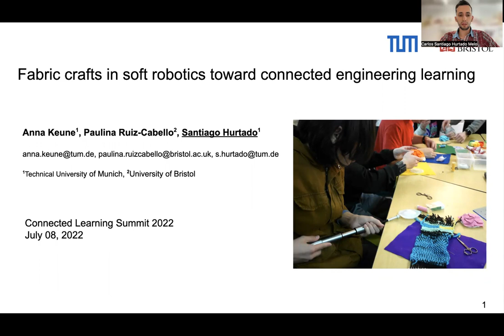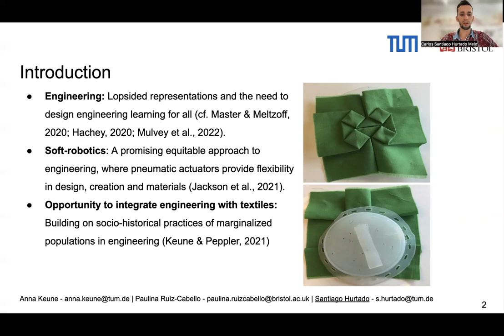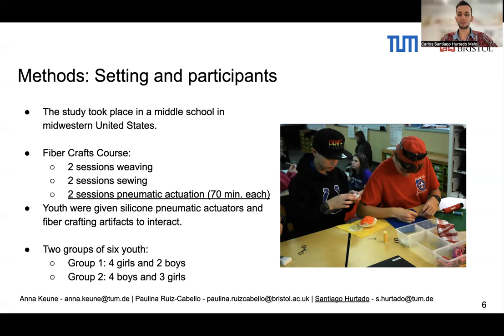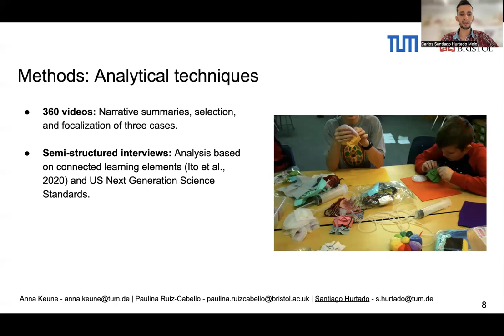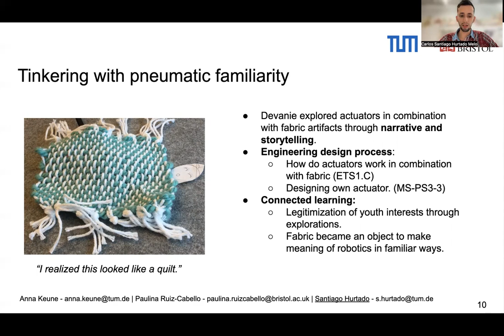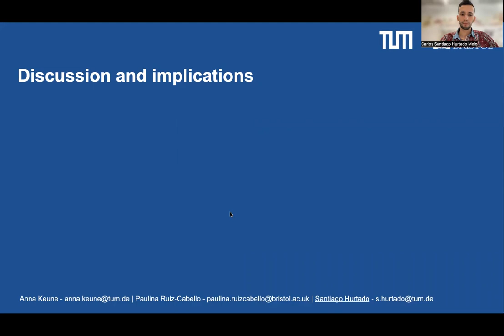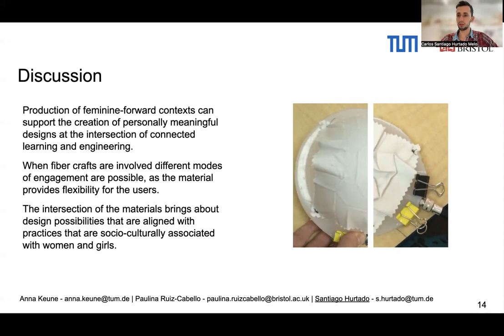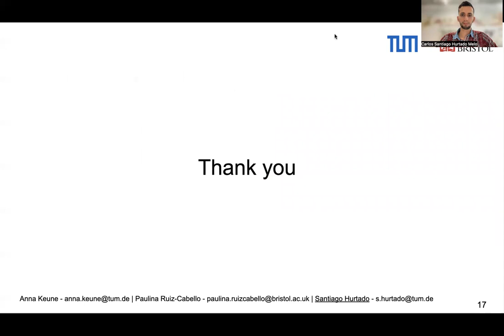Fabric crafts in soft robotics toward connected engineering learning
Soft robotics is an emerging field that can support equitable STEM education. We investigated one approach to implement soft robotics with materials socio-culturally associated with underrepresented people in STEM, such as women, and can provide different ways of engagement for all learners. Specifically, fiber crafts materials have increasingly become important design materials for soft robotics and engineering education. Yet, it remains underexplored how they can best be implemented in engineering education to promote inclusive engineering learning. Drawing on a connected learning approach, this study explores the design of a fiber-crafts based soft-robotics activity within US middle school setting. We researched demonstrations of engineering ideas and connected learning design principles that were aligned with research on engineering education for girls. In this presentation, we investigate two cases that lie in the intersection of soft robotics actuation and fabric that showcases how placing fabric at the center of soft robotics learning activities can legitimize youth practices by connecting familiarity, personal interests, and emotions with core engineering practices. Yet, more instruction is needed to support all youth.